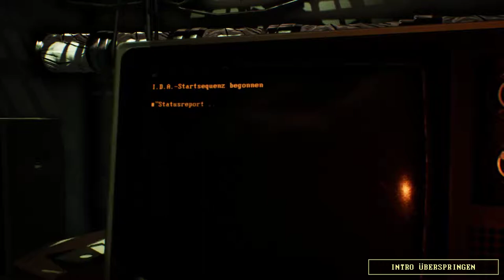Genesis Alpha One - Stahl Union - Die Reise beginnt- Deutsch German